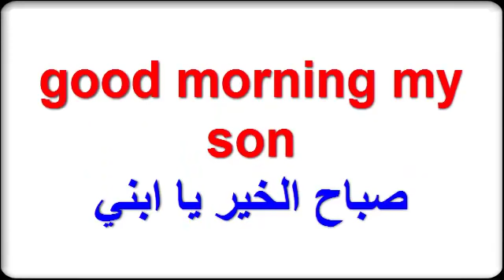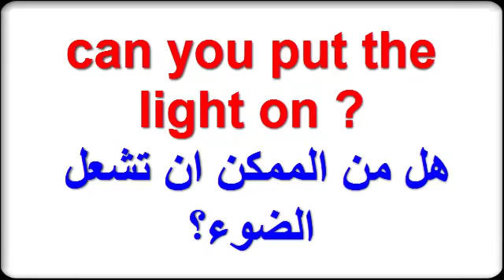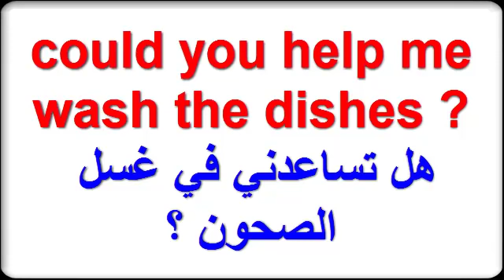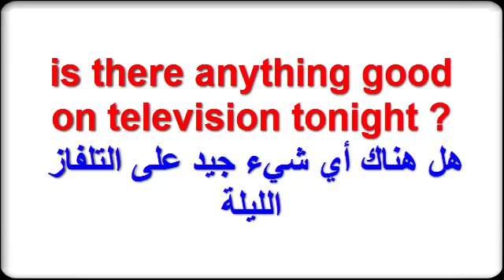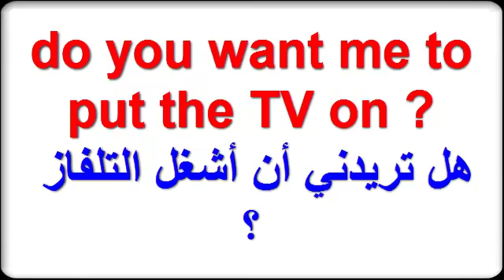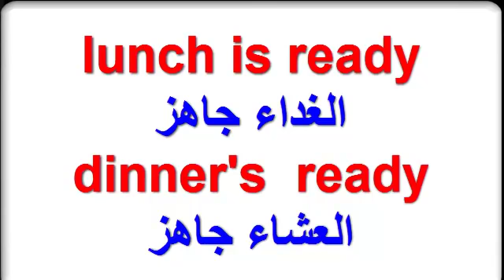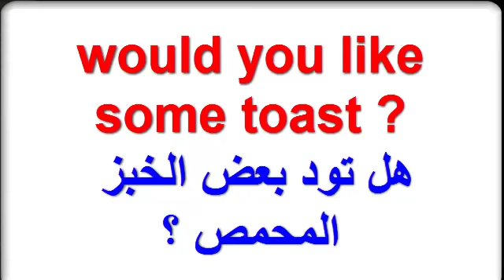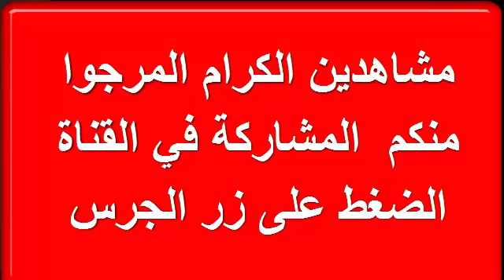تعلم اللغة الإنجليزية :تحدث باللغة الإنجليزية في منزلك مع أسرتك ,جمل حتما ستعجبك سهلة الفهم والحفظ